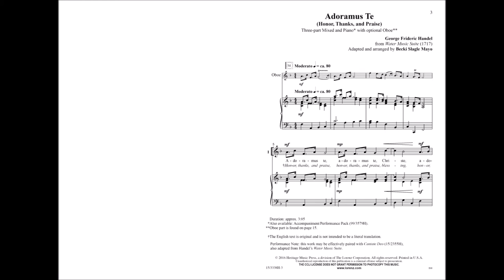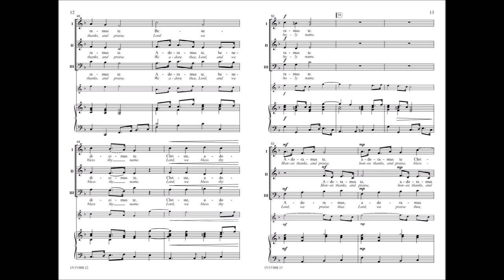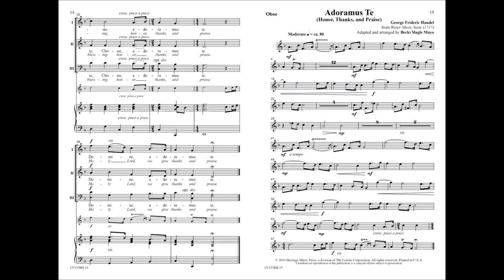Adoramus Te (Three-part Mixed) - George Frideric Handel, arr. Becki Slagle Mayo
15/3338H - Becki Slagle Mayo's beautifully conceived adaptation of "Air" from Handel's "Water Music" includes abundant repetition of musical material and solid vocal scoring that contribute to quick choral mastery. Feature your oboist and program a Handel highlight in your performance by pairing it with "Cantate Deo" (15/2355H) from the same work.